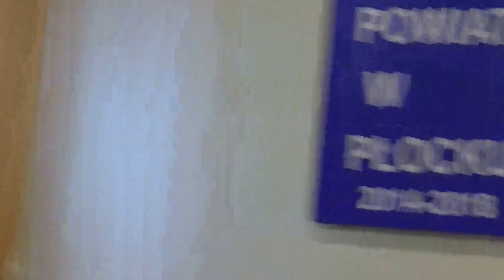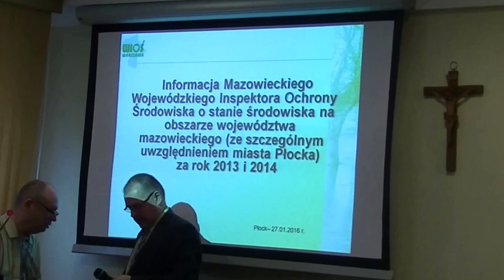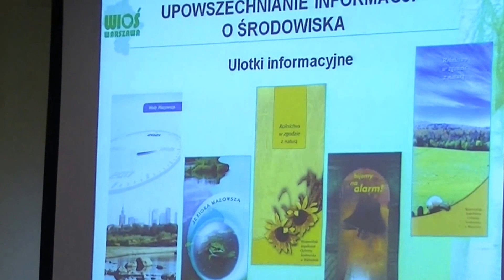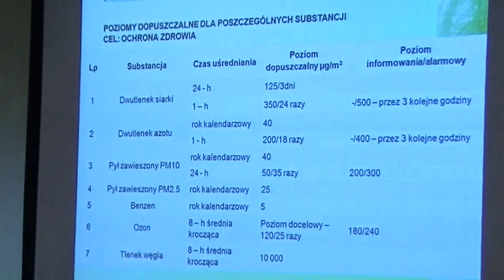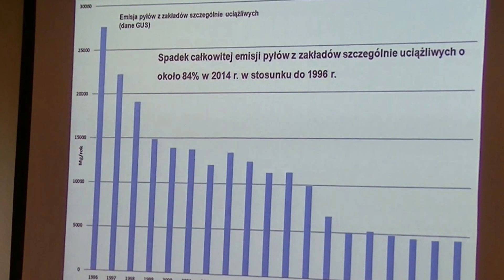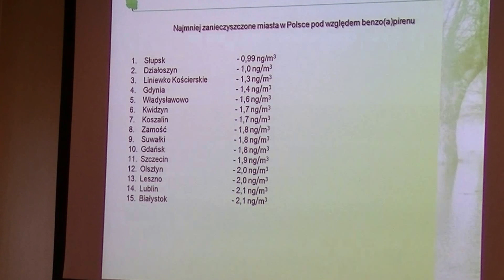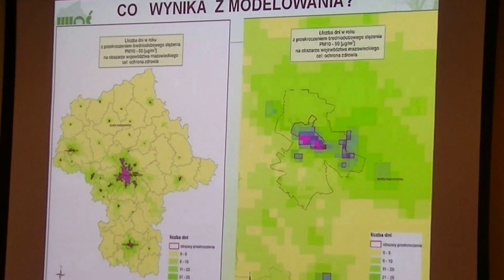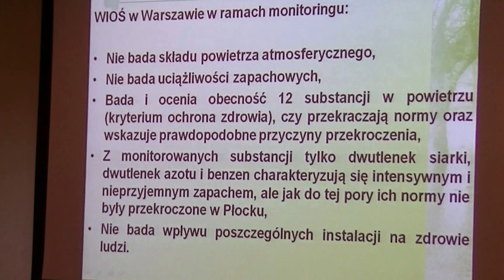12. Sesja Rady Powiatu w Płocku cz.1/4